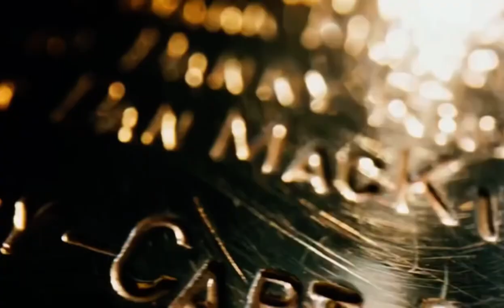Oilers vs Stars Game 5 NHL On TNT Intro/Theme | 2024 NHL Western Conference Finals